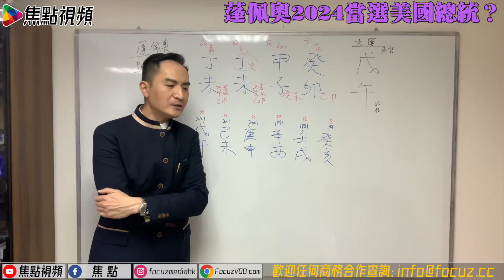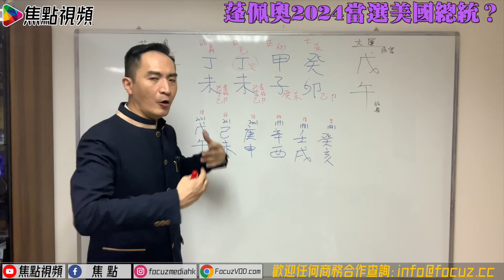蓬佩奧八字命盤分析 焦點開運台​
🔥開運平台「開運王」現正推出： ，一個集服務預約🔮、線上課程🧑🏻‍🏫、網購商品🛍的平台，朝朝8點醒你開運貼士！李應聰師傅今次（2月19日）錄影：
1） 從八字命盤拆解李嘉誠成為首富原因
2） 預測李嘉誠有機會被2023魔咒影響
3） 從八字命盤拆解馬雲成為超級富豪原因
4） 分析為何2020年馬雲會遭遇大劫
5） 分析及預測TVB未來股票走勢
6） ViuTV 未來運程預測
7） 亞洲電視命中注定2016年要熄機？
8）蓬佩奧2024捲土重來？

電話－ 94994888
《李應聰風水命理》 逢星期四 知玄機 講心又講金

節目簡介：
由香港玄學家李應聰師傅主持，每集講解不同主題， 深入淺出分析及預測不同人物的命運走勢！ 配合多個風水教學專題，趣味大增！

💪🏻撳埋🔔搶先睇
✔️俾like👍🏻

免責聲明
本頻道所有內容純屬主持及嘉賓之個人意見，並不代表焦點視頻立場。